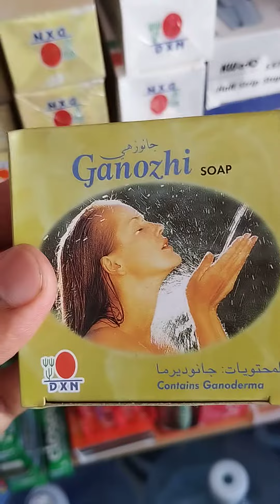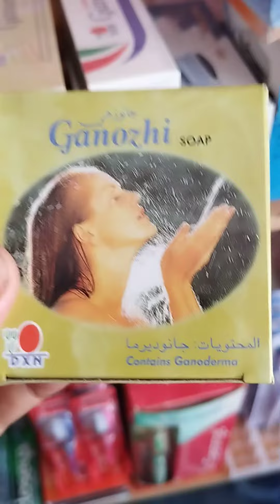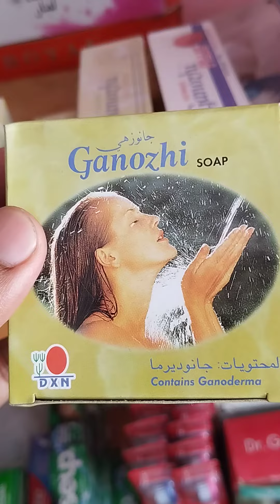DXN গ্যানোজি সোপের উপকারীতা। সাবানটি নিতে চাইলে যোগাযোগ করুন-00968-98857081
DXN প্রোডাক্ট নাম্বার ওয়ান।100% ন্যাসারাল প্রোডাক্ট।